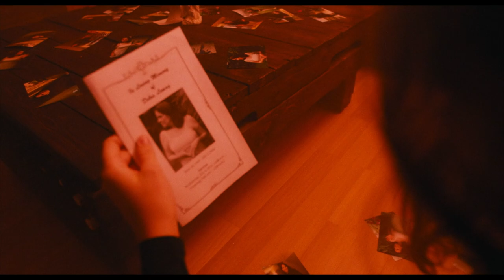Mommy and Me - a short film.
A woman, suddenly in possession of her overbearing mother's remains, must figure out where her mother will find peace.